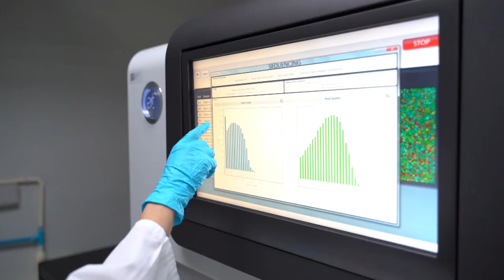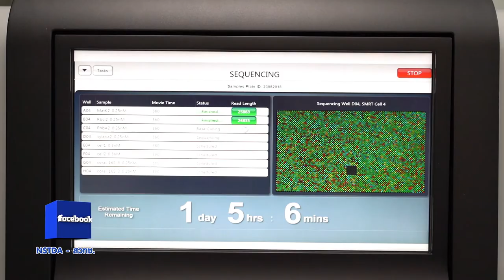พลังวิทย์ คิดเพื่อคนไทย ตอน เทคโนโลยีเพื่อการคัดเลือกปาล์มน้ำมันต้นเตี้ยเพื่อเพิ่มปริมาณผลผลิต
นักวิจัย สวทช. สร้างแผนที่พันธุกรรมความละเอียดสูงจากเครื่องหมายโมเลกุลสนิป และนำมาวิเคราะห์ร่วมกับข้อมูลความสูงของลำต้นปาล์มน้ำมัน เพื่อหาเครื่องหมายโมเลกุล ที่สัมพันธ์กับความสูงของลำต้น และนำไปใช้คัดเลือกต้นกล้า ในโครงการปรับปรุงพันธุ์ปาล์มน้ำมัน ที่ให้ผลผลิตสูงและเก็บเกี่ยวง่าย

การใช้เครื่องหมายโมเลกุลในการปรับปรุงพันธุ์มีข้อดีคือ ช่วยย่นเวลาและช่วยประหยัดค่าใช้จ่าย ในการพัฒนาพันธุ์ปาล์มน้ำมัน ให้มีลักษณะตามที่ต้องการ ทำให้ได้พันธุ์ปาล์มน้ำมันลำต้นเตี้ย การเก็บเกี่ยวทะลายทำได้สะดวก รวดเร็ว และมีอายุการเก็บเกี่ยวนานถึง 30 ปี การเพิ่มผลผลิตปาล์มน้ำมัน จึงเท่ากับเป็นการช่วยเพิ่มอัตราการผลิตน้ำมันปาล์ม ให้เพียงพอ และทันต่อความต้องการของประเทศในระยะยาวด้วย